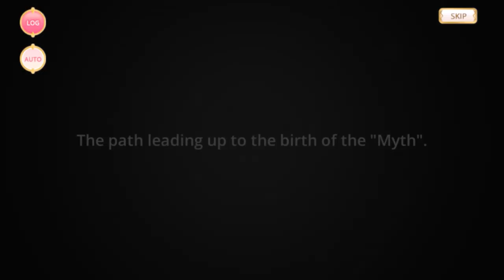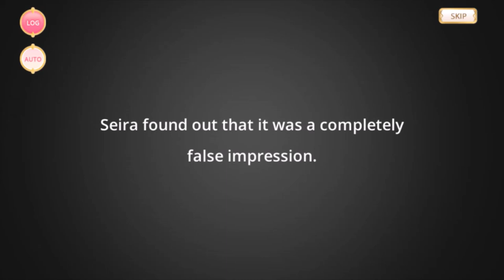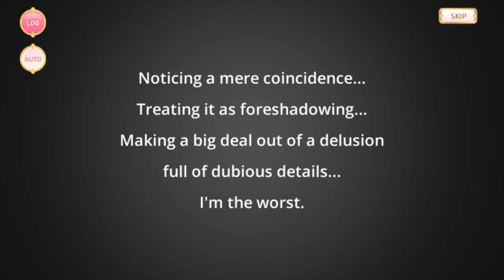Magia Record - I, the Reincarnated Overlord, Magnificently Thwart "THEIR" Conspiracy!! [Eng Sub]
Rui's debut/Kamiket event story from MagiReco JP.

Credits:
Translator & JSON Editor - Cett
Video Recorder - Vivi (me)

This video was recorded in-game with English text thanks to the Magia Translate Project from the Rayshift.io Discord server. Though for the opening sequence, I subtitled it here with Aegisub.

00:00 - Opening
00:21 - Episode 1
03:43 - Episode 2
06:31 - Episode 3
08:50 - Episode 4
11:12 - Episode 5
15:02 - Episode 6
17:21 - Episode 7
18:53 - Episode 8
20:32 - Episode 9
23:06 - Episode 10
24:33 - Episode 11
26:12 - Episode 12
29:19 - Episode 13
31:37 - Episode 14
34:11 - Episode 15
36:02 - Episode 16